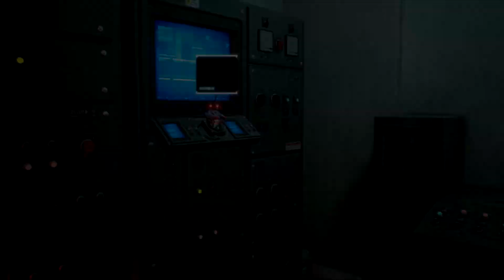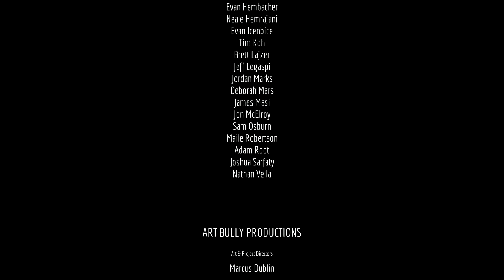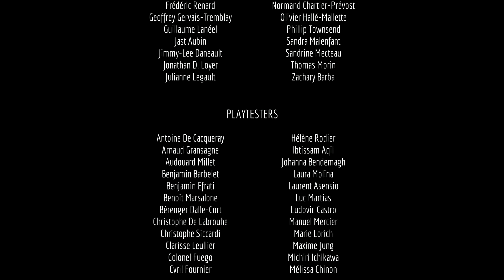Stray final chapter ps4 pro finished | Full Game Walkthrough | No Commentary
My name is Mentolatux. You can find many videos about the most popular new mobile games on your phone and tablet. Play like Spy, Assassin, and Mind Reader and smash the enemies. I make walkthroughs, gameplay, tutorials, how-to plays, funny & best moments games compilation (NOOB vs PRO vs HACKER), Best android, iPhone games idle, strategy, puzzle, action, adventure, runner games and many more.

If you are a developer of games, you can submit your awesome game